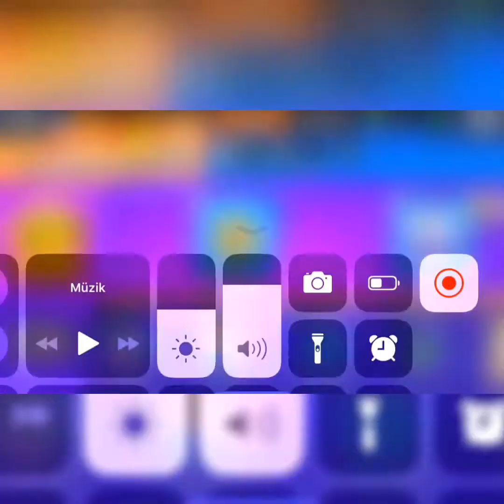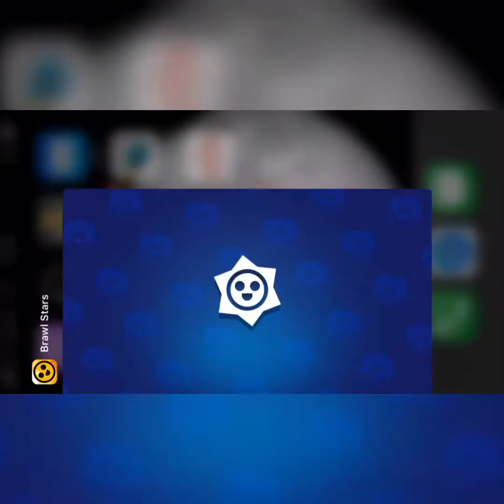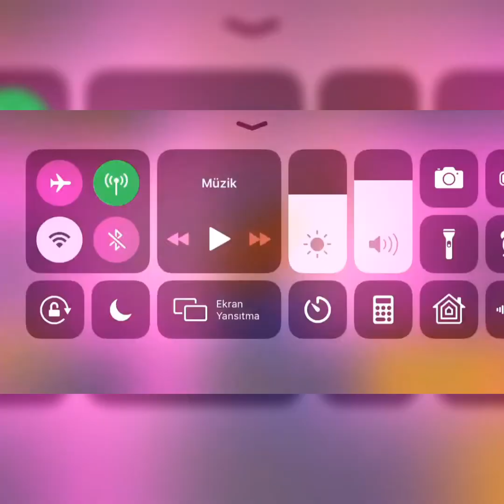%100 karakter çıkarma taktiği 4 tane karakter çıktı